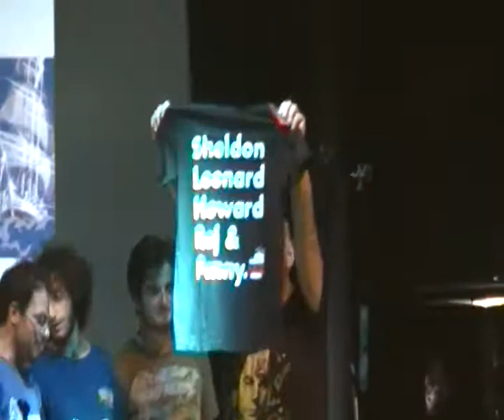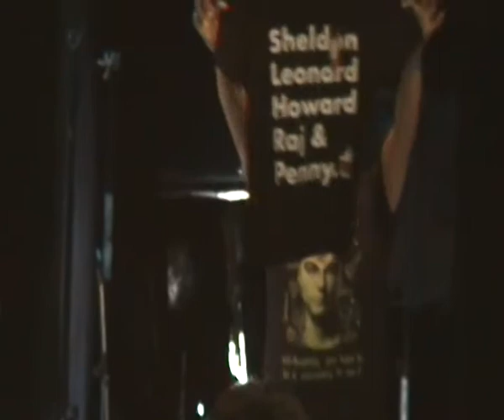Fantaexpo - 08 settembre 2013 (Leonardo Graziano)